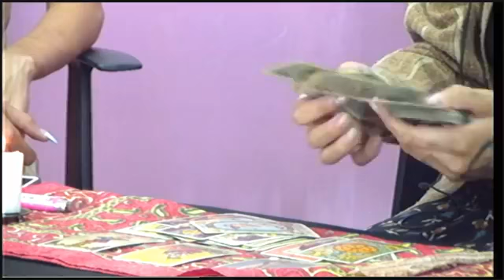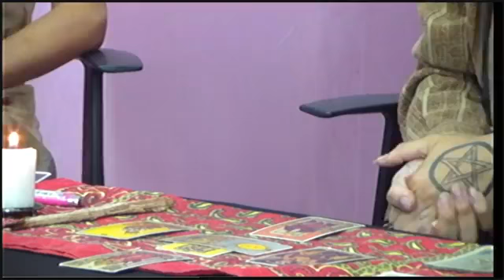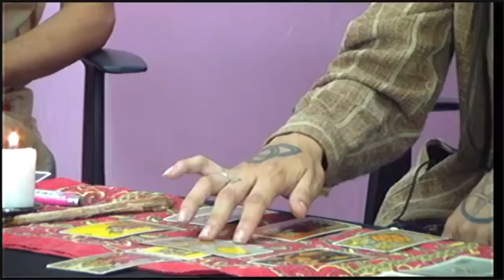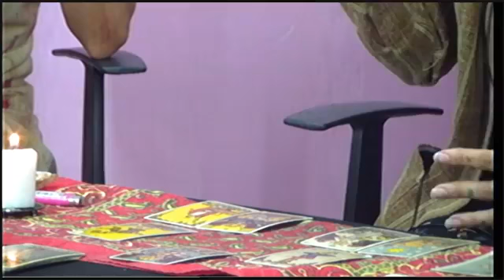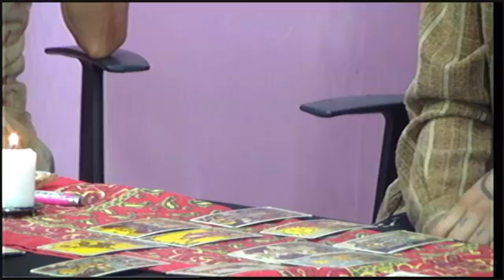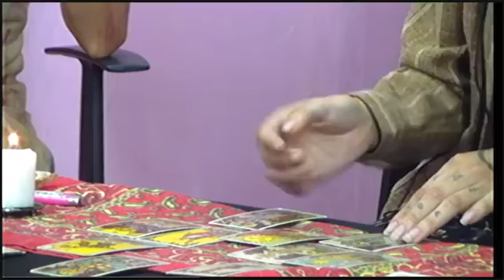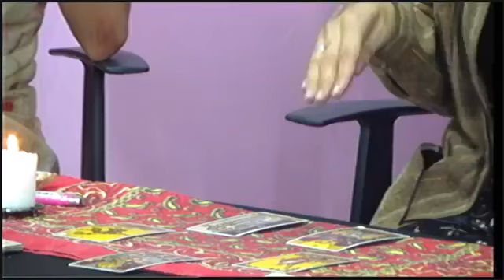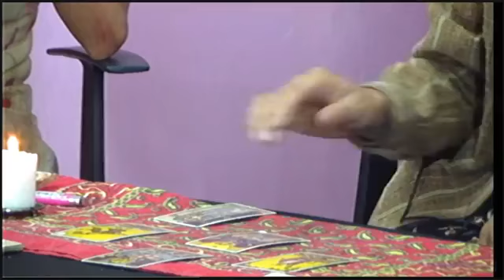Planeta Rosa - Especial de Halloween